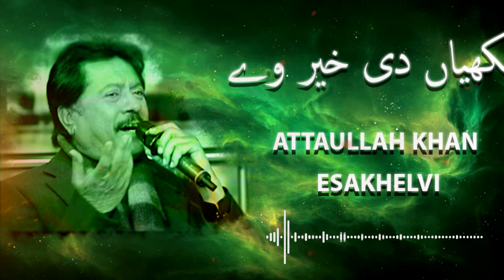Ankhiyan Dey Kher Way | Best Song | Attaullah Khan Esakhelvi